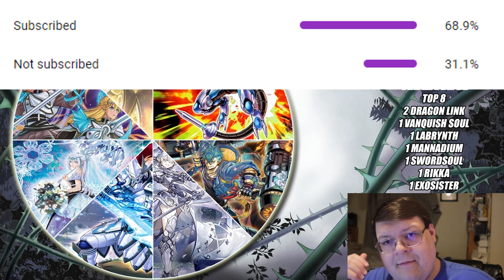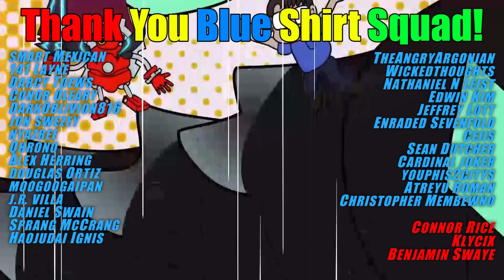Exosister Expels The Competition! Yu-Gi-Oh! Toronto Regional Breakdown June 2023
Now this is a regional! What do you think!?